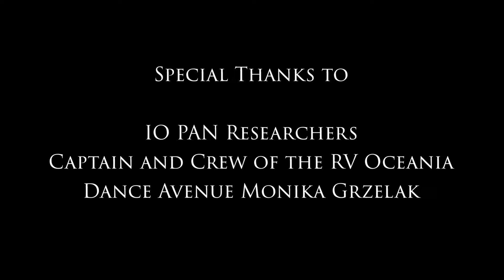Dance Your Ph.D. - The murky side of climate change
I am a Ph.D. student at the Institute of Oceanology Polish Academy of Sciences (IO PAN), Sopot, Poland. I work on the CoastDark project, which is focused on the consequences of seawater darkening due to glacial meltwater discharge in the European Arctic. I combine and analyse huge datasets from observations to make predictions about the future. I am also a visiting student at Helmholtz-Zentrum Hereon, Germany, where I learn about modelling and design my virtual experiments for the Arctic coastal waters. My supervisors are prof Katarzyna Błachowiak-Samołyk and dr Emilia Trudnowska (IO PAN) with dr Déborah Benkort being my host in Germany. My Ph.D. was funded by Polish National Science Center (NCN) research grant OPUS nr 2018/29/B/NZ8/02463 (CoastDark) and German Academic Exchange Service (DAAD) short-term research grant nr 91775348.
You can read more about my research here:
1. Szeligowska, M., Trudnowska, E., Boehnke, R., Dąbrowska, A.M., Dragańska-Deja, K., Deja, K., Darecki, M. and Błachowiak-Samołyk, K., 2021. The interplay between plankton and particles in the Isfjorden waters influenced by marine-and land-terminating glaciers. Science of The Total Environment, 780, p.146491
2. Szeligowska, M., Trudnowska, E., Boehnke, R., Dąbrowska, A.M., Wiktor, J.M., Sagan, S. and Błachowiak-Samołyk, K., 2020. Spatial Patterns of Particles and Plankton in the Warming Arctic Fjord (Isfjorden, West Spitsbergen) in Seven Consecutive Mid-Summers (2013–2019). Frontiers in Marine Science, 7, p.584

This video was prepared for Dance Your Ph.D. competition organized by Science Magazine It was written, directed and edited by Marlena Szeligowska.
Huge thanks to Kajetan Deja (IO PAN) for sharing his materials. and Facebook
We also thank Dance Avenue Monika Grzelak where the video was recorded.
The filmmaking process was conducted in agreement with local COVID-19 rules.
Dancers and choreography:
• Marlena Szeligowska
• Mikhail Karnaukhov
• Aleksandra Wysiecka
• Karolina Bobryk
English proofreading: Emily Chen
Camera: B85 Studio
Music was downloaded from Free Music Archive:
• Serge Quadrado – Documentary Dark (0:00 – 0:20)
• Maarten Schellekens – Riviera (0:20 – 2:34)
• Podington Bear – Massive Attack (2:34 – 3:25)
• Scott Holmes Music – Hotshot (3:25 – 5:09)